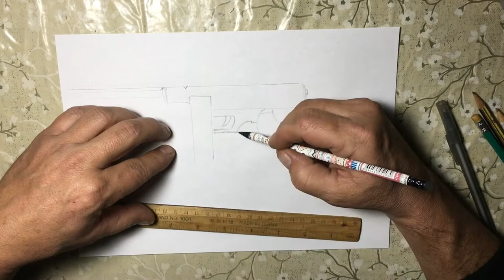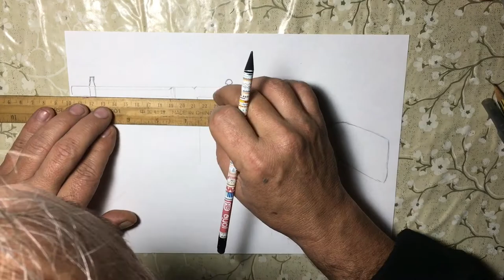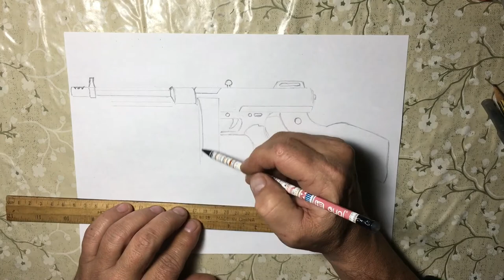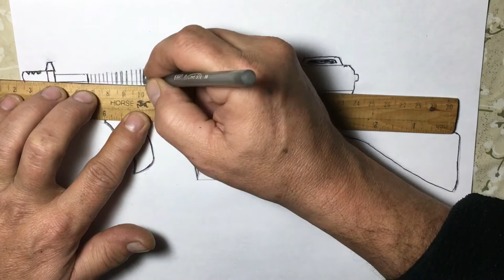Thompson machine gun WWII MAFIYA Gun Drawing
Hi Friends channel, I would appreciate it if you could be a little helper.
I paint pictures that you will like so that you are happy watching your video.